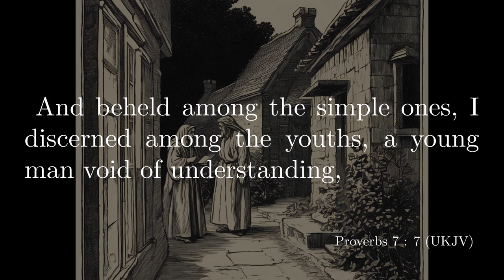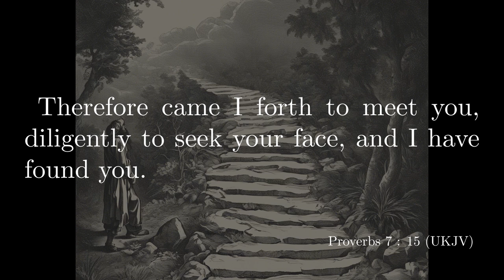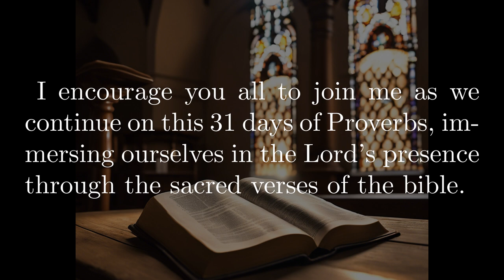31 Days of Proverbs - Day 7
The Daily 5 Minute Bible

Proverbs 7

My son, keep my words, and lay up my commandments with you.
Keep my commandments, and live; and my law as the apple of yours eye.
Bind them upon your fingers, write them upon the table of yours heart.
Say unto wisdom, You are my sister; and call understanding your kinswoman:
That they may keep you from the strange woman, from the stranger which flatters with her words.
For at the window of my house I looked through my casement,
And beheld among the simple ones, I discerned among the youths, a young man void of understanding,
Passing through the street near her corner; and he went the way to her house,
In the twilight, in the evening, in the black and dark night:
And, behold, there met him a woman with the attire of an harlot, and subtle of heart.
(She is loud and stubborn; her feet abide not in her house:
Now is she without, now in the streets, and lies in wait at every corner.)
So she caught him, and kissed him, and with an shameless face said unto him,
I have peace offerings with me; this day have I paid my vows.
Therefore came I forth to meet you, diligently to seek your face, and I have found you.
I have decked my bed with coverings of tapestry, with carved works, with fine linen of Egypt.
I have perfumed my bed with myrrh, aloes, and cinnamon.
Come, let us take our fill of love until the morning: let us solace ourselves with loves.
For the goodman is not at home, he is gone a long journey:
He has taken a bag of money with him, and will come home at the day appointed.
With her much fair speech she caused him to yield, with the flattering of her lips she forced him.
He goes after her immediately, as an ox goes to the slaughter, or as a fool to the correction of the stocks;
Till a dart strike through his liver; as a bird hastes to the snare, and knows not that it is for his life.
Hearken unto me now therefore, O all of you children, and attend to the words of my mouth.
Let not yours heart decline to her ways, go not astray in her paths.
For she has cast down many wounded: yea, many strong men have been slain by her.
Her house is the way to hell, going down to the chambers of death.